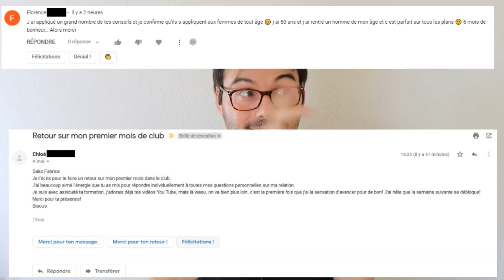Trouver un homme, le séduire et le garder !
L'Académie de la Séduction Au Féminin !

Obtenez ici votre fiche récap' des secrets essentiels pour faire tomber un homme amoureux et le garder

🎁 RECEVEZ VOS GUIDES GRATUITS "17 MESSAGES IRRESISTIBLES A LUI ENVOYER" + "COMMENT EXCITER UN HOMME SANS PASSER POUR UNE FILLE FACILE" 🎁

📖 Mon livre "Le Trouver, Le Rencontrer, Le Garder ! Séduire VOTRE homme idéal en appréciant la quête"

Visitez aussi mon site Attirer Un Homme pour plus de conseils en séduction ! Aller c'est parti pour cette vidéo éducative sur le sujet suivant : Trouver un homme, le séduire et le garder grâce à l'Académie de la Séduction Au Féminin

Comment avoir l'homme dont vous avez toujours rêvé ?

Je suis Fabrice Julien, coach en séduction depuis 2010. Beaucoup de femmes me sollicitent pour mieux comprendre les hommes et la psychologie masculine. Mon franc-parler les aide beaucoup à mieux savoir ce qui plaît aux hommes et à comprendre comment séduire un homme... En tant qu'homme et expert en séduction, j'ai donc décidé de créer cette chaîne sur laquelle vous trouverez toutes les clés pour savoir ce que les hommes aiment chez les femmes et ce que les hommes veulent en amour. Je réponds aux questions telles que : comment plaire aux hommes ? comment draguer un mec ? comment attirer un homme ? comment exciter un homme ? ou même : comment rendre un homme accro ? comment manquer à un mec ? comment rendre un homme amoureux ? comment garder un homme ? Enfin, vous saurez ce que les hommes pensent vraiment !